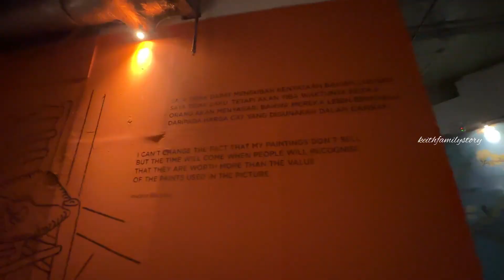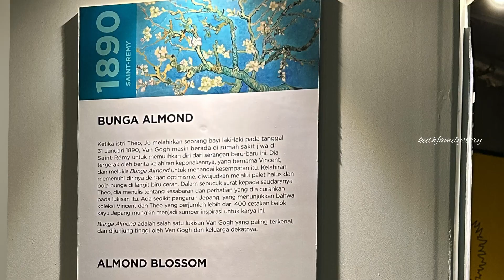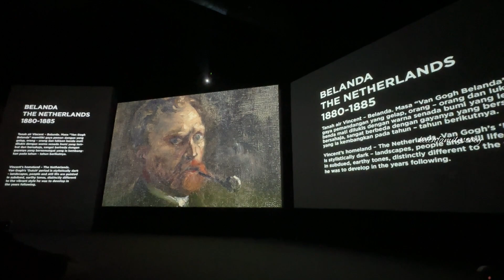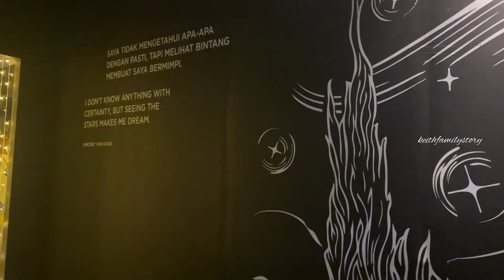5 Ruangan di Van Gogh Alive jakarta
keseruan di van gogh alive jakarta.. kita bisa melihat karya lukisan van gogh dari proyeksi digital pada layar di dinding , dan lantai.. bisa melihat tutorial cara melukis nya juga jadi seru buat anak2